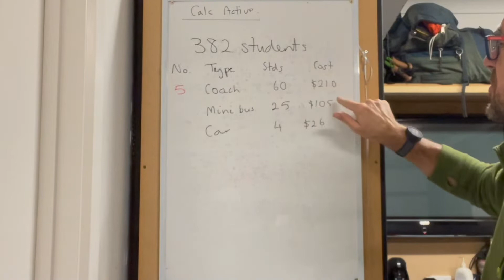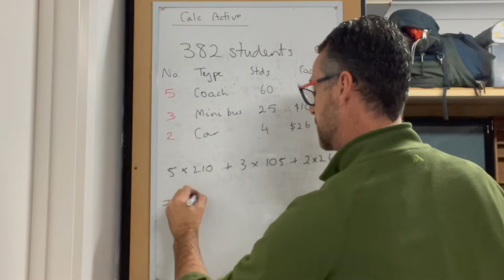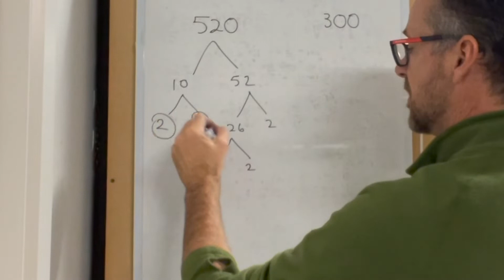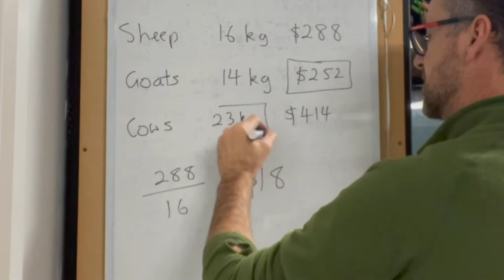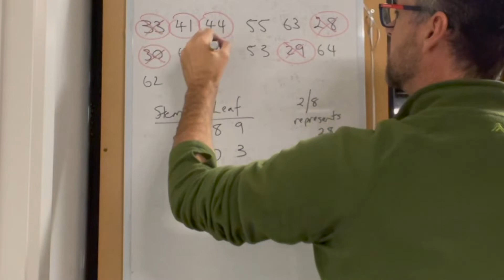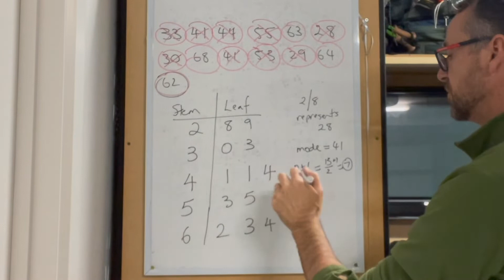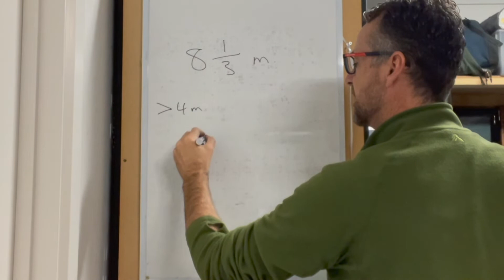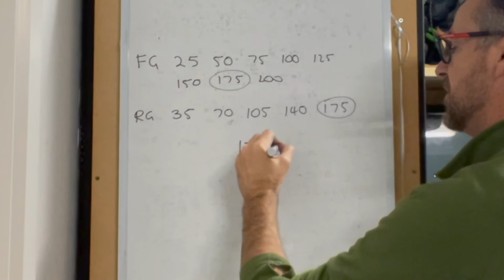7 Semester 1 course REVIEW CA 2022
The file naming system used is as follows:
Year Level_Unit of Study_Lesson Number_Lesson Focus
So a file named 7 Measurement L6 Volume
would refer to Year 7, Unit on Measurement, Lesson 6, Focus on Volume.
The L6 would then match with my in-class presentation and the file loaded onto the school network.